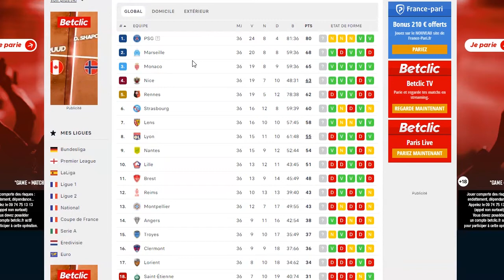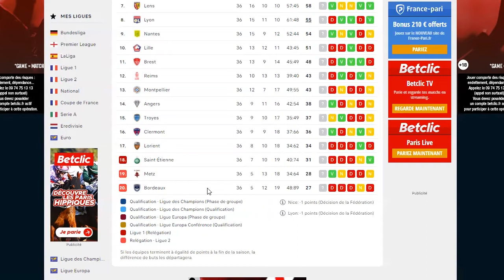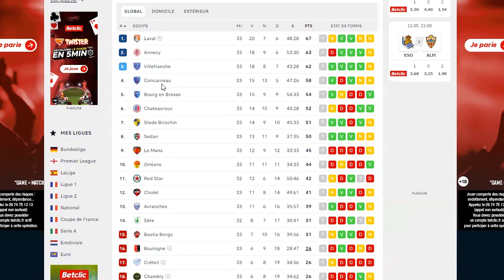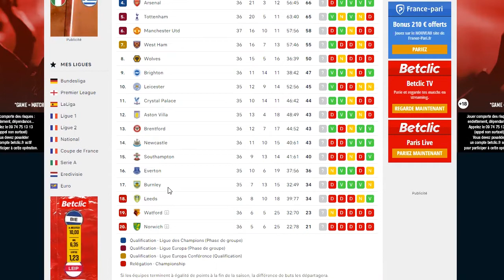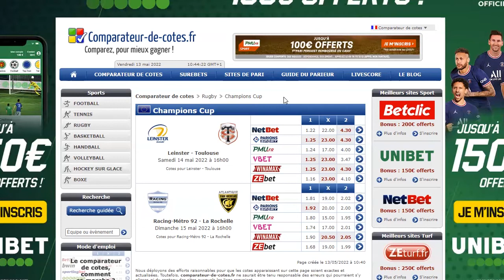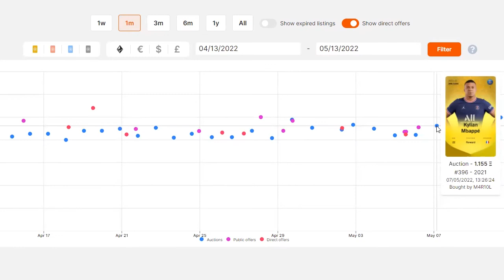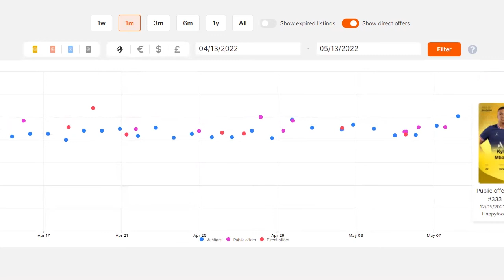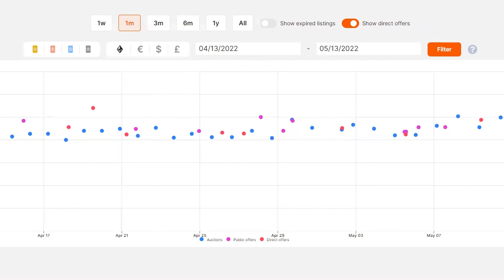Pariez gagnant 13 Mai 2022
(prenez ensuite contact avec moi pour intégrer notre groupe)

1 - Ne pas parier avec ton coeur :  oublie ton équipe préférée. Tu ne dois parier qu'après une analyse objectives qui prend en compte de nombreux critères. Pas uniquement parce que tu le sens, ou parce que ton copain Jerôme t'a dit que c'était un bon prono !

2- Tiens un bilan :  c'est le seul moyen de savoir si tu gagnes sur le long terme. Peu importe de gagner un ou deux paris. Il faut que ce soit rentable sur le long terme !  Si tu gagnes rarement mais que tu gagnes des paris à grosses cotes, tu es gagnant !

3- Fixe toi une mise raisonnable par rapport à ta bankroll. Ca serait dommage qu'au bout de 3 paris perdus, tu n'aies plus d'argent pour miser. Les séries perdantes, cela peut arriver !  Il faut donc parier un pourcentage raisonnable de sa bankroll pour ne pas prendre le risque de te retrouver son argent à parier !